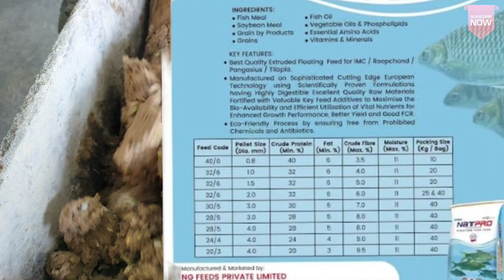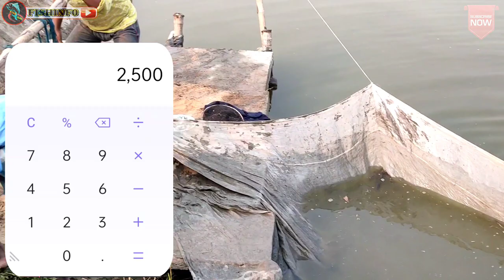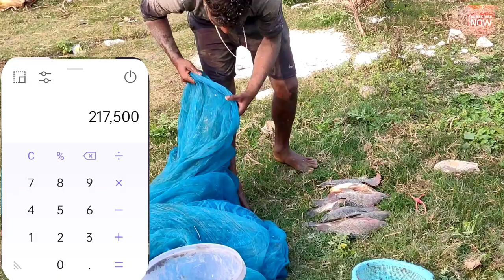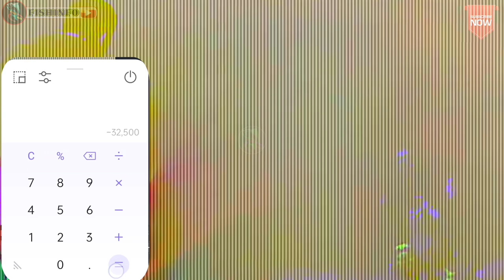monosex tilapia fish farming small pond in india | talapiya fish culture business plan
video topic:- monosex tilapia fish farming in india, small pond talapiya fish culture, talapiya farming business plan and tilipia stalking and harvesting, tilapia farming profit

Our project Name:- M/s Ganga Matshya hatchery
address:-Purbo Collegepara, (Jalkhana More)Raiganj, uttar Dinajpur